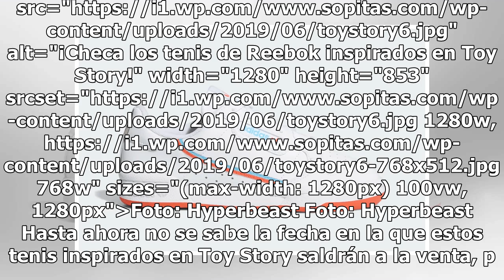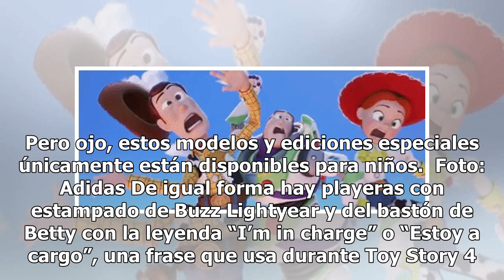¡Checa los tenis de Adidas y Reebok inspirados en Toy Story!